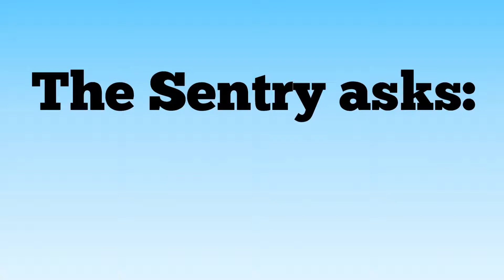Views & Voices: Summer Highlights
Video Editor Mara Liston asked some high school students what they spent their vacation from school doing.